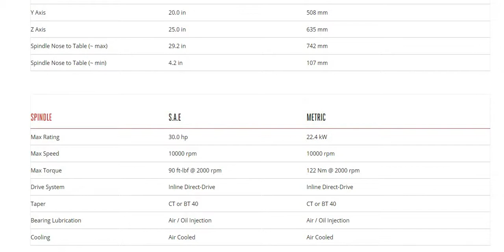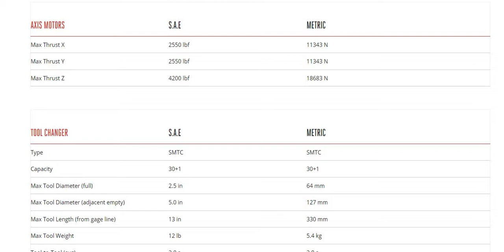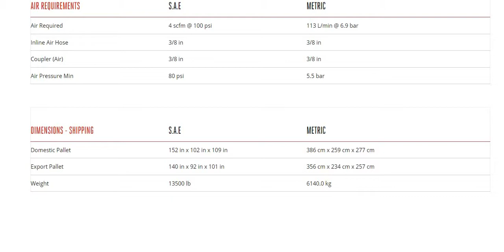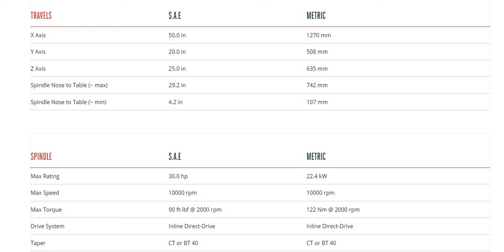HAAS VF-4-SE (CNC Machine Specifications)